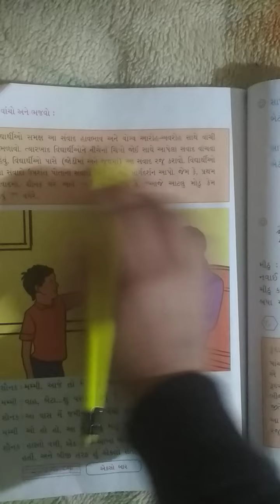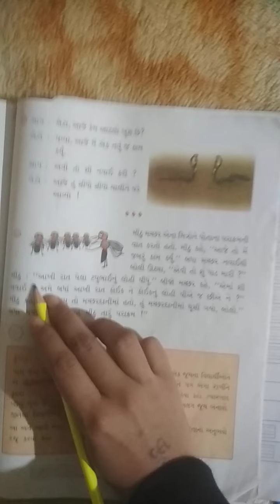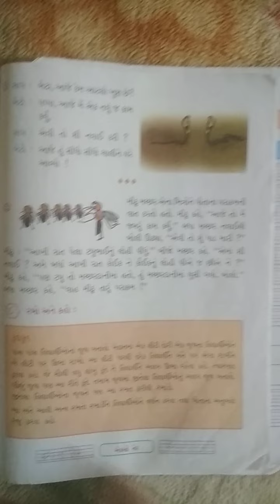std 2 gujrati kallol apde sau tofani